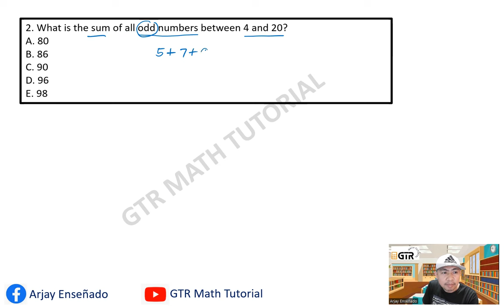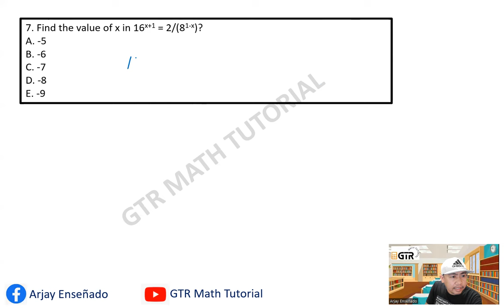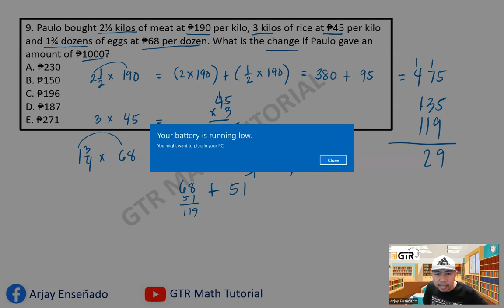Civil Service Exam Reviewer | Numerical Reasoning | Mga lumabas dati | Part 3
1.  Round off 2,833,000 to the nearest hundred thousand.
A. 2,833,000
B. 2,800,000
C. 2,833,300
D. 2,830,000
E. 2,900,000

2. What is the sum of all odd numbers between 4 and 20?
A. 80
B. 86
C. 90
D. 96
E. 98

3. The mean, median and mode of 5 numbers are equal. The numbers are 7, 8, 10 and 15. What is the 5th number?
A. 5
B. 7
C. 8
D. 10
E. 15

4. Arrange in ascending order: A = 10% of 100 B = 20% of 60 C = 15% of 75
A. ABC
B. BAC
C. CBA
D. CAB
E. ACB

5. If 4³ × 4^-3 = 4^n, what is the value of n?
A. -2
B. -1
C. 0
D. 1
E. 2

6. What is the value of c in the equation a = (b - c)/y?
A. b - ay
B. ay/b
C. ay + b
D. y/ab
E. ay - b

7. Find the value of x in 16x+1 = 2/(81-x)?
A. -5
B. -6
C. -7
D. -8
E. -9

8. The participants in a certain conference of Luzon, Visayas and Mindanao are in the ratio of 4:3:2. If there are 120 participants from Luzon, how many participants are there in all?
A. 150
B. 240
C. 270
D. 360
E. 420

9. Paulo bought 2½ kilos of meat at ₱190 per kilo, 3 kilos of rice at ₱45 per kilo and 1¾ dozens of eggs at ₱68 per dozen. What is the change if Paulo gave an amount of ₱1000?
A. ₱230
B. ₱150
C. ₱196
D. ₱187
E. ₱271

10. A special teacher has 400 units of 6% phosphoric acid solution, and an unlimited supply of 12% phosphoric acid solution. How many units of the latter must she add to the former to produce 10% phosphoric acid solution?
A. 500
B. 600
C. 700
D. 800
E. 900